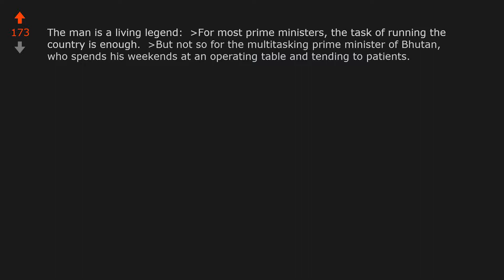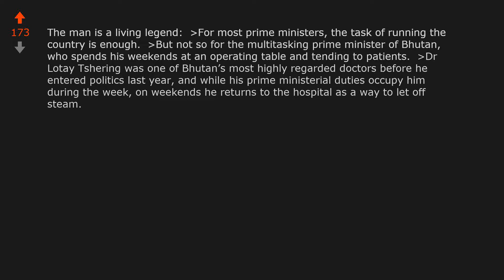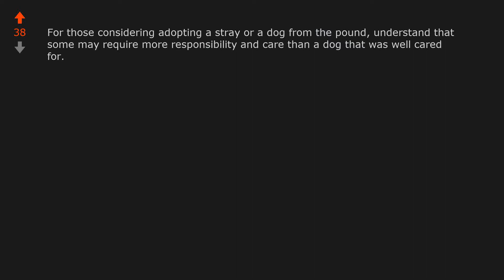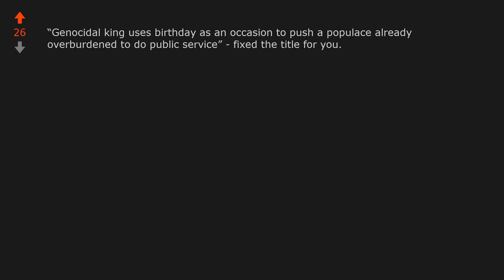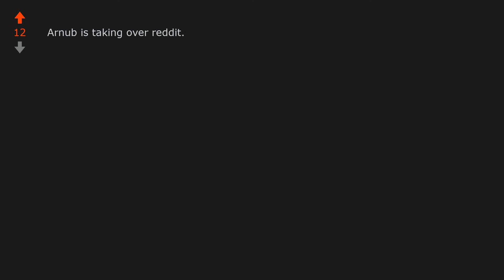To celebrate the King's birthday, the Prime Minister of Bhutan asks the country ...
World News: To celebrate the King's birthday, the Prime Minister of Bhutan asks the country to each either plant a tree or adopt a stray dog.